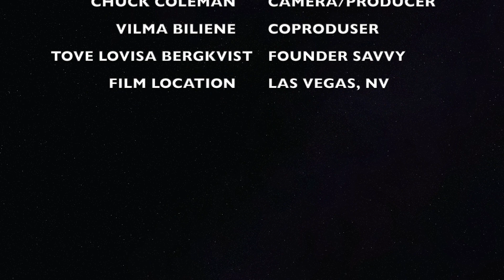Savvy Females By Tove Bergkvist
Tove Bergkvist is the Brain Child of Savvy Females.
Her Brand Savvy females is an exclusive platform for smart women that want to change the world.

We provide a new wave of global connections!

We bring groups of women together and help them to discover what they have in common to make it possible for people and groups to share experiences and to work together. By finding links to each other a common ground is likely to be discovered and lead to opportunities that will escalate their business massively. We introduce people to people they need to know, to regularly create opportunities that match their talents.